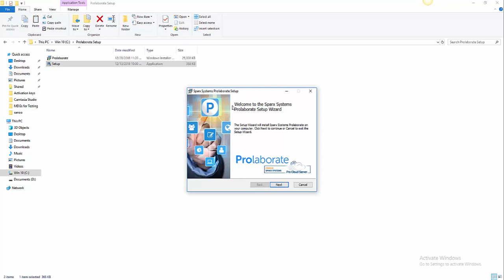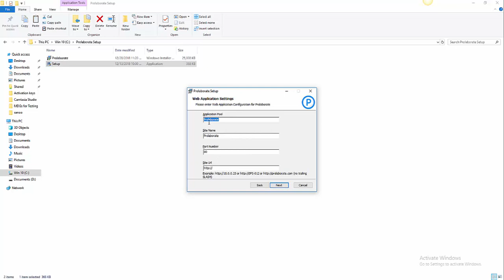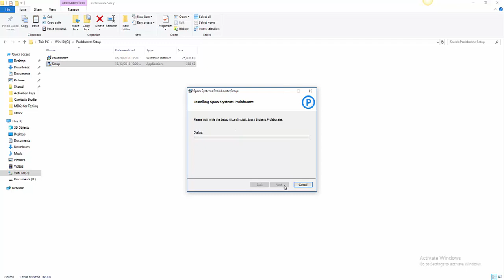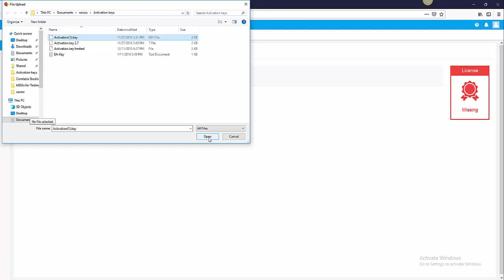How to install Prolaborate (Microsoft SQL server)? | Prolaborate Installation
In this Sparx System tutorial, we demonstrate how to perform a fresh installation of Prolaborate with a Prolaborate database on Microsoft SQL Server. This guide is essential for enterprise architects using Sparx Enterprise, covering topics like creating a use case diagram, activity diagram examples, and more. Learn how to work with various diagrams such as components, deployment, and sequence diagrams. Whether you're dealing with case diagrams or action diagrams, this video will enhance your understanding of EA and enterprise architecture tools.